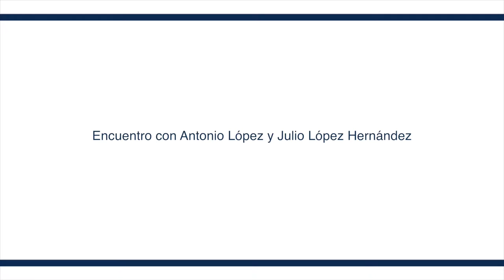Encuentro con Antonio López y Julio López Hernández